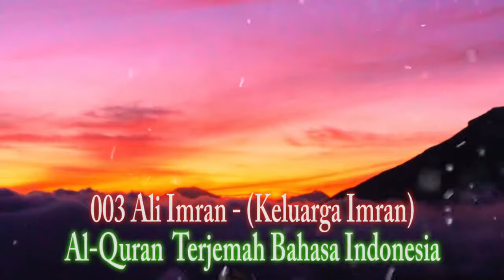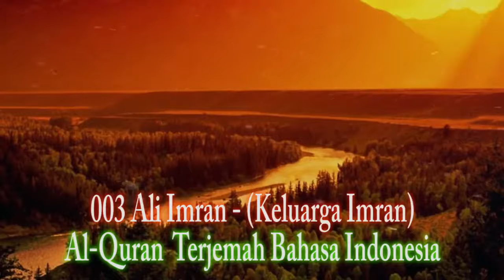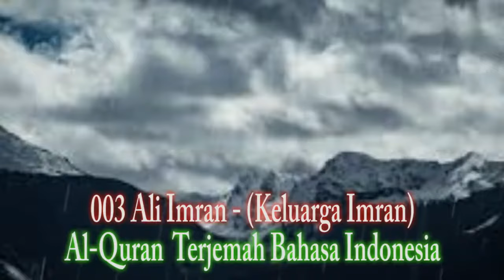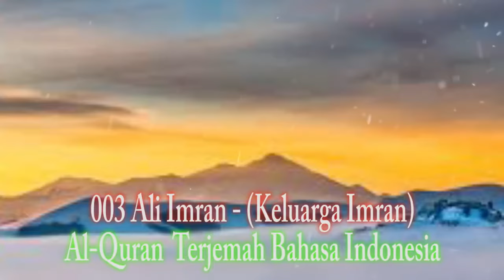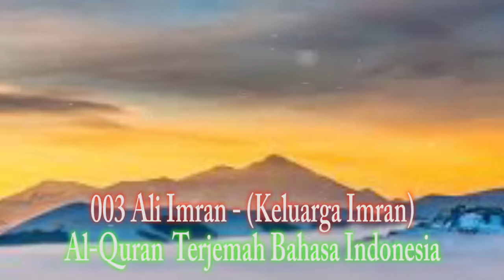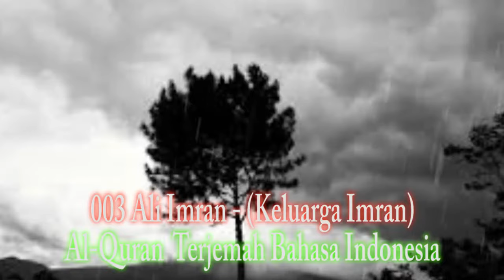3. Ali Imran - Keluarga Imran | Al-Quran Terjemahan Indonesia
3. Ali Imran - Keluarga Imran | Al-Quran Terjemahan Indonesia

Surah Āli Imrān (bahasa Arab: سورة آل عمران, translit. sūrah Āli ‘Imrān, har. 'Keluarga 'Imran'‎)[2] adalah surah ke-3 dalam al-Qur'an. Surah ini terdiri dari 200 ayat dan termasuk surah Madaniyah. Dari permulaan surat hingga ayat delapan puluh tiga merupakan ayat yang turun berkenaan dengan delegasi Najran. Dinamakan Āli-'Imran karena memuat kisah keluarga Imran yang di dalam kisah itu disebutkan kelahiran Nabi Isa, persamaan kejadiannya dengan Nabi Adam, kenabian dan beberapa mukjizatnya, serta disebut pula kelahiran Maryam binti Imran. Surah Al-Baqarah dan Āli 'Imrān ini dinamakan Az-Zahrawan (Dua Yang Cemerlang), karena kedua surah ini menyingkapkan hal-hal yang menurut Al-Qur'an disembunyikan oleh para Ahli Kitab, seperti kejadian kelahiran Nabi Isa dan kedatangan Nabi Muhammad. Pada ayat 7 terdapat keterangan tentang "Pedoman Cara Memahami isi Al-Kitab."